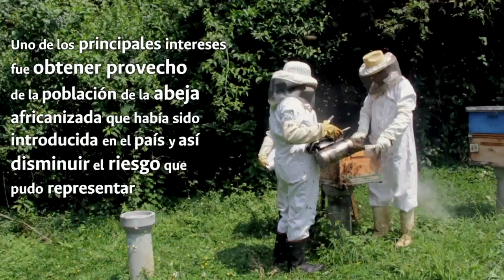Centro Apícola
El Centro Apícola de la Sede Medellín de la UNColombia es un lugar para el fortalecimiento de la investigación y la extensión en provecho de los múltiples beneficios que reúne la práctica de la apicultura.